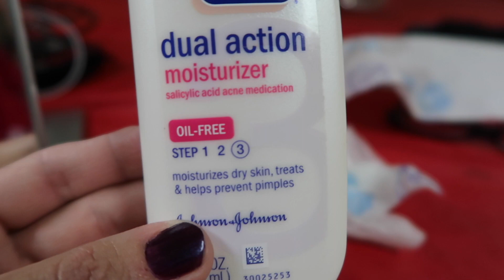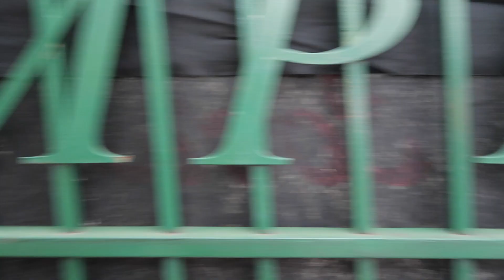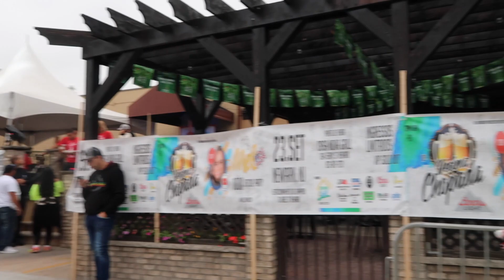FIM DE SEMANA EM NEW JERSEY, FESTA DOS 100K DA MAEL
Me diverti bastante gente,amei conhecer os youtubers daqui e tb fui visitar minha amiga de longas datas Patrícia. Deixem o joinha de vcs pra mim.  Fiquem com Deus e até amanhã.  ❤️
💜Me sigam no Instagram.